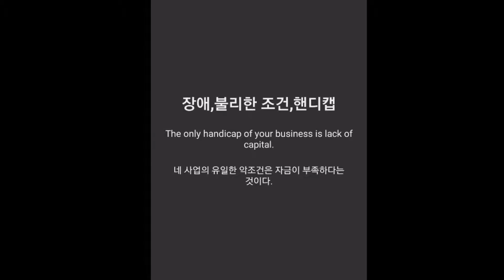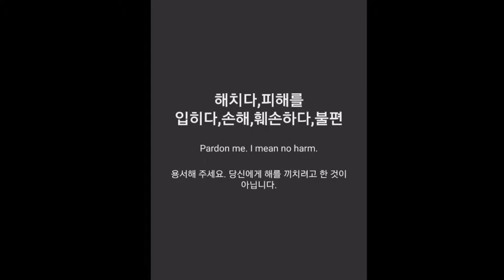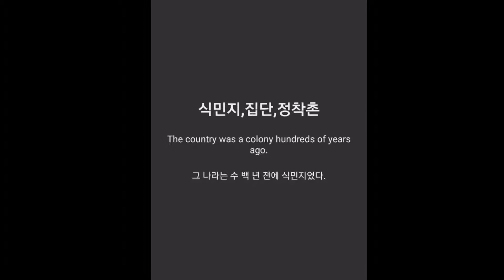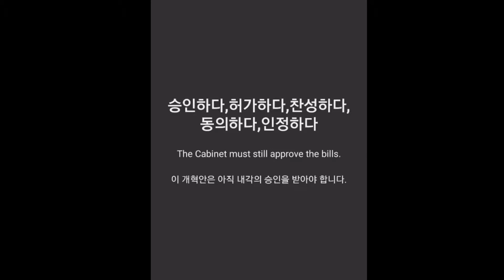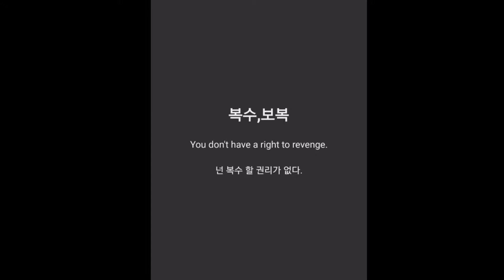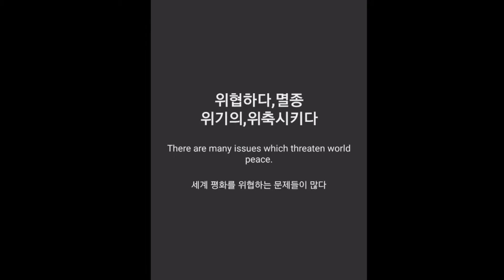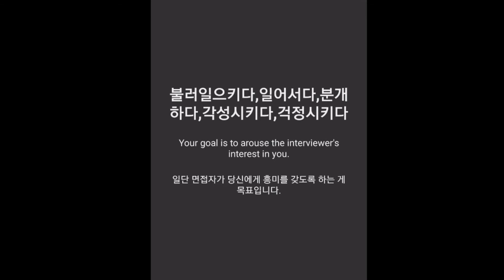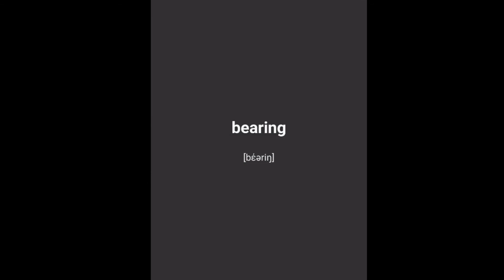[22/30편] 자면서 외우는 토익, 영어 회화, 초등 영어, 중딩 영어, 고딩 영어 단어 암기 4000개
영어 공부가 어려우시죠?
편하게 자면서 암기 할 수 있는 "영어 단어 공부 시리즈 - 초급, 중급, 고급, 토익, 영어회화 영어 단어 4000개"를 15분짜리 영상으로 나눈 시리즈를 출시했습니다.

앞으로 다양한 영어 콘텐츠를 업로드할 예정이오니
영어 공부, 암기에 도움이 되셨다면 구독! 과 좋아요! 버튼을 눌러주시면 감사하겠습니다.

본 영상은 "영단어 관리 - 초중고토익 영단어" 무료 영어 공부 어플리케이션(앱) 일부분을 녹화한 영상입니다.
퀴즈(테스트, 게임), 플래시 카드, 단어장 등 다양한 기능을 이용하시려면
아래의 링크에서 다운로드 받으세요!